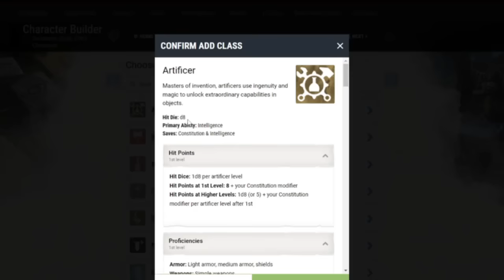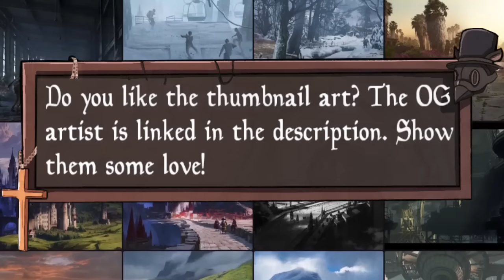Some People Are Mad at Critical Role’s Latest Combat… it’s dumb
Staying up pretty late getting this one edited and processed. Okay, it's mostly  just to watch the latest episode of the Bad Batch. Look. It's a good show. In any case, this was a lot of fun. Next week, we're either doing more Critical Role or making fun of Zack Snyder. I'll mull over which one.

Tabletop Tavern Tips is a series where I go over D&D tips for both DMs and players. Whether you are a new player getting to know the basics or a seasoned DM who wants to take some new tricks, I'll try my best to improve your D&D experience, one video at a time.

🕒 Timestamps:

0:00 - Intro
2:41 - Making of a Monster
12:22 - A Touchy Subject